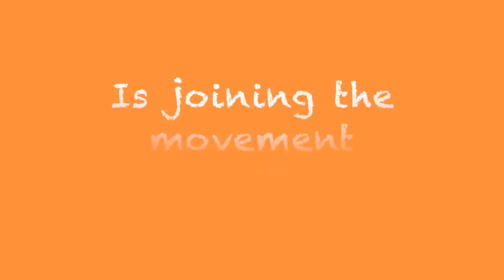GivingTuesday - Give THANKS. Give LOVE. Give HOPE.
Support PAWSibilities' mission to rescue, rehabilitate, and rehome the abused, neglected, and abandoned animals of Summit County, Ohio.

Observed on the Tuesday following Thanksgiving, Black Friday, and Cyber Monday, “Giving Tuesday” kicks off the charitable season, when many focus on holiday and end-of-year giving!  Give online to PAWSibilities on December 1st in celebration of this special day that promotes community support and philanthropy!  Encourage those in your life to do so as well!  Our animals thank you!

Give Back this Holiday Season.
Give THANKS. Give LOVE. Give HOPE.
‪#‎GivingTuesdayPHSGA‬
‪#‎ThanksLoveHope‬